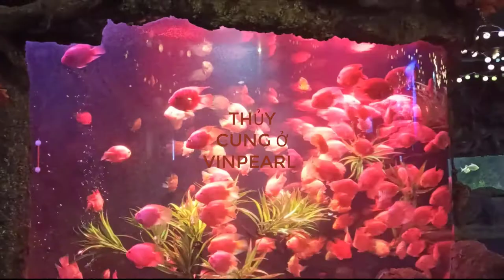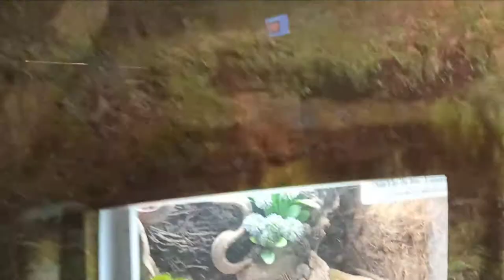What's Hot In The Aquarium At Vinpearl?|BỤI 37 VLOGS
Kênh BỤI 37 VLOGS là Kênh youtube làm về Du lịch sinh thái, Phượt, Động vật rừng, Mẹo vặt , Xe máy và những trải nghiệm xung quanh mình.. Nhằm mang đến cho tất cả mọi người những trải nghiệm bổ  ích, Và những giây phút thư giản sau những giờ làm việc mệt mỏi.
Hi vọng Mọi Người ủng hộ cho kênh BỤI 37 VLOGS với nhé..!